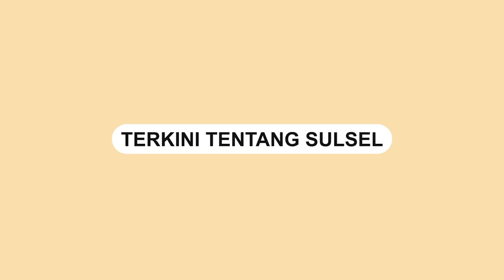Kebakaran Lahan Kembali terjadi di Parepare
Kebakaran lahan kembali terjadi di Parepare, pada Kamis (16/09/2023).

Kebakaran tersebut terjadi di Perumnas Blok H, Kota Parepare.

Dalam video tampak 1 armada dikerahkan untuk memadamkan api.

Video tersebut dibagikan oleh akun Instagram @/parepareinfo.
Video terkini dan terbaru..